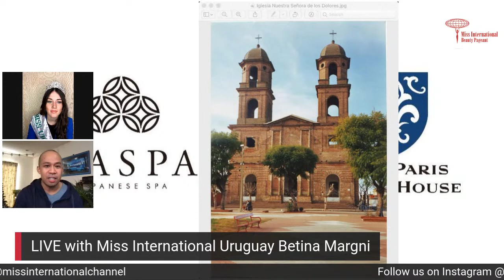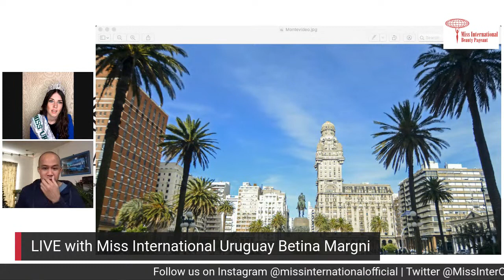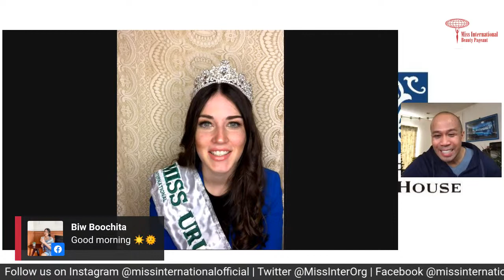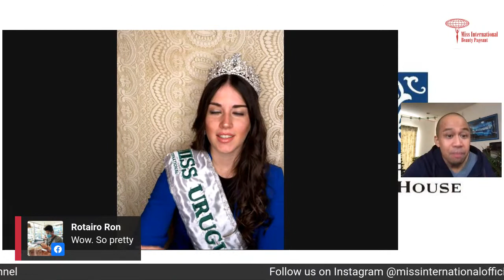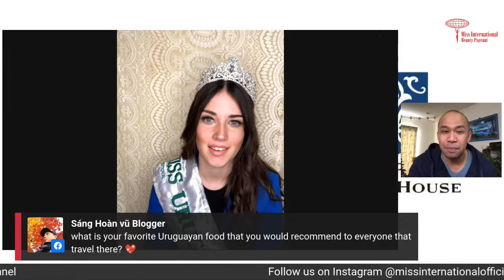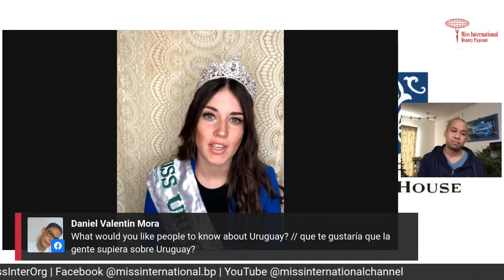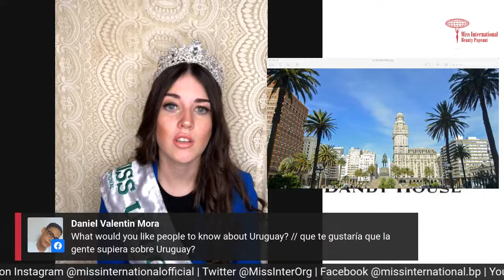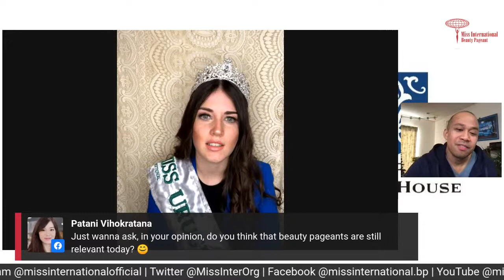M.I. Live Episode 11 with Miss International Uruguay Betina Margni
After more than two decades, the dynamic South American country of Uruguay will be back for the historical 60th edition of Miss International!  Let's meet the very accomplished young beauty from Dolores Soriano who has been preparing for this amazing journey. Miss International Uruguay 2019/2020 Betina Margni came from a humble beginning in the outskirts of her hometown, so if you want to hear more about her interesting story, join us in this interactive LIVE interview!
Hosted by Stephen Diaz.